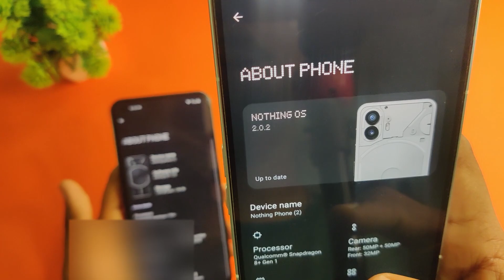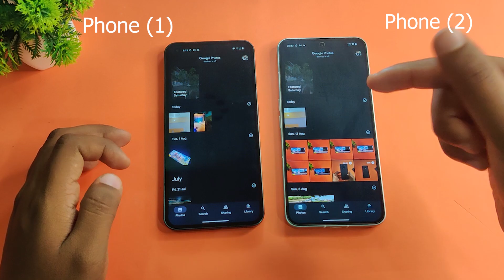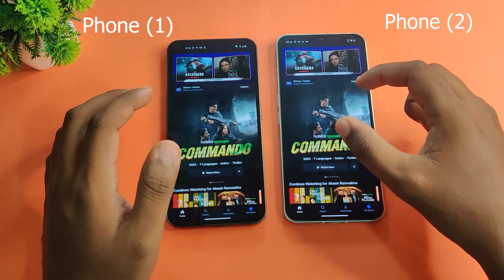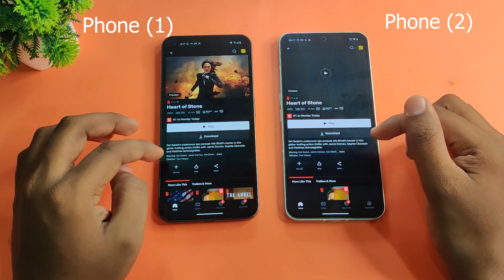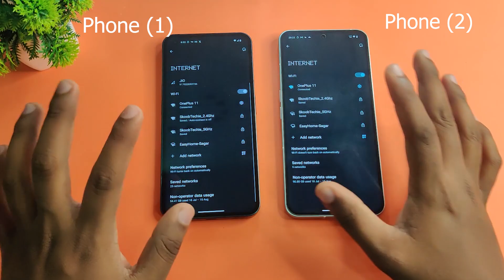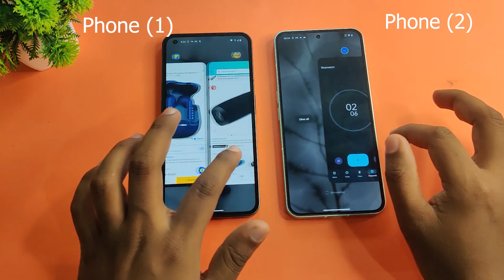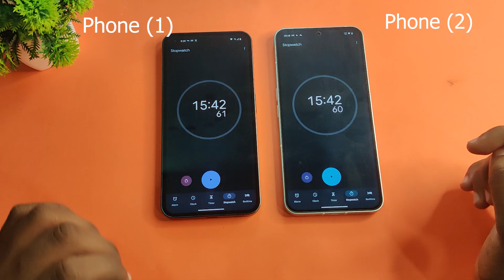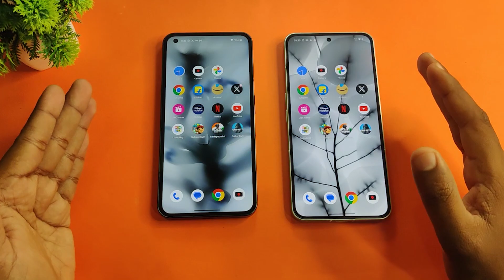Nothing Phone (1) vs Nothing Phone (2) App Opening Speed Test Comparison 🔥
Hey guys, I have done Nothing Phone (1) vs Nothing Phone (2) app opening speed test comparison where used most used apps in daily life.

90 FPS Support Available in BGMI 2.7 Update on Android Smartphones🔥 How to enable 90 FPS in BGMI?